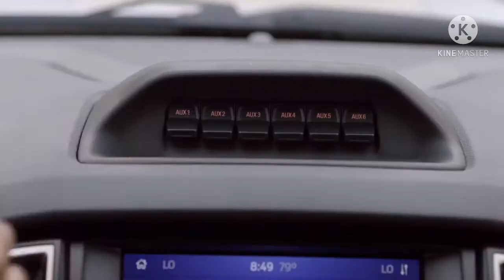All New 2021 Ford Ranger Tremor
All New 2021 Ford Ranger Tremor Off-road pack
New Ford Ranger Tremor Mid-size Truck
The Ultimate Off-road Luxury Truck
| First Look | Design | Luxury | Features |
| Interior | Exterior | Off-road | Drive |